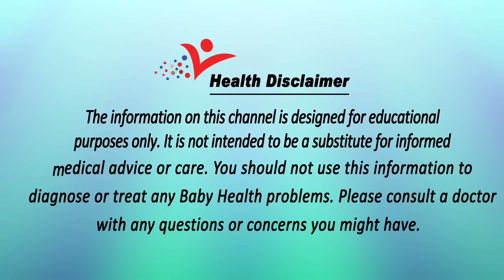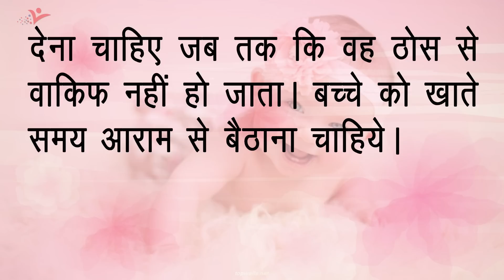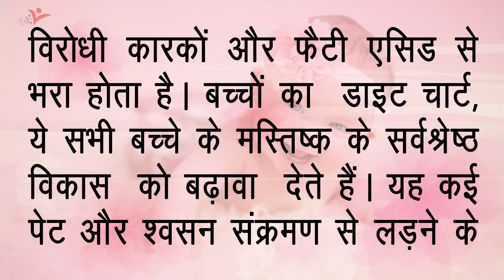दो साल तक के बच्चों का आहार Full Food Chart For Two Year Baby | Baby Health Guide - Baby Diet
Watch "दो साल तक के बच्चों का आहार Full Food Chart For Two Year Baby | Baby Health Guide - Baby Diet" on our channel Baby Health Guide